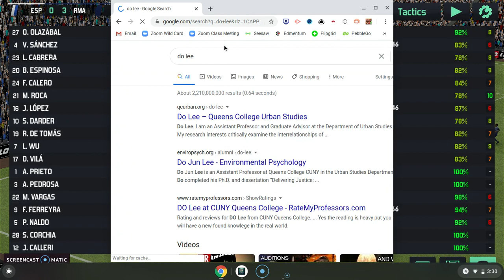1st la liga game allen with a debut goal